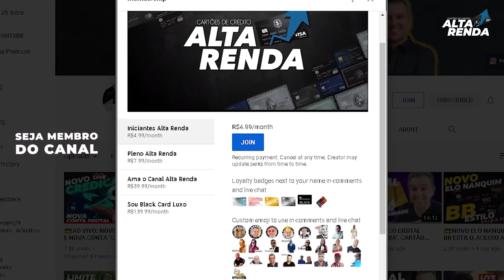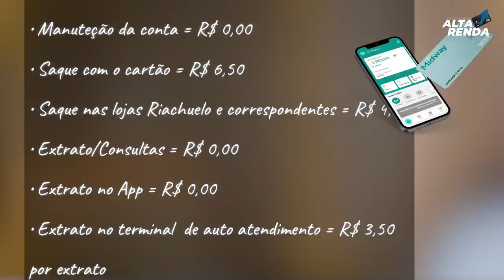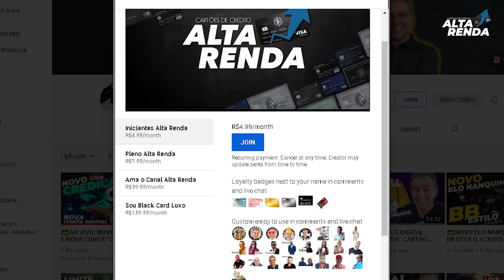💳NOVA CONTA DIGITAL "MIDWAY" SEM TARIFAS E CARTÃO DE CRÉDITO VISA SEM ANUIDADE.EMPRÉSTIMOS E LIMITES